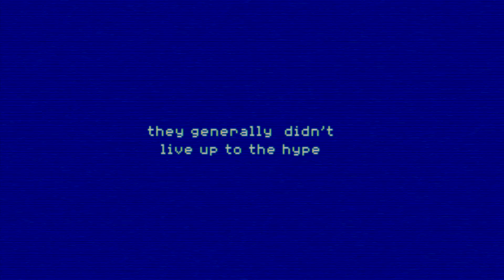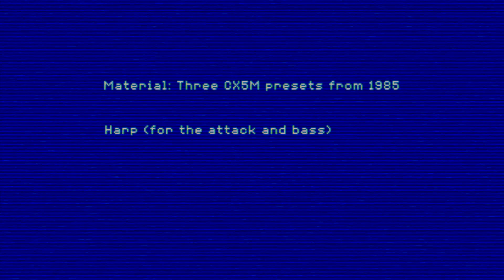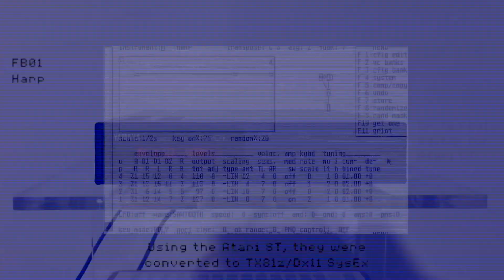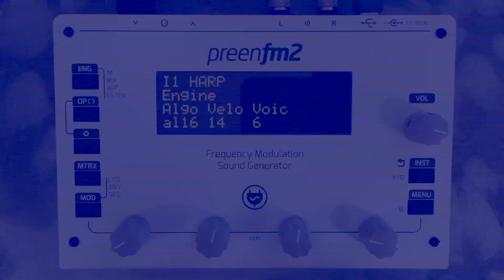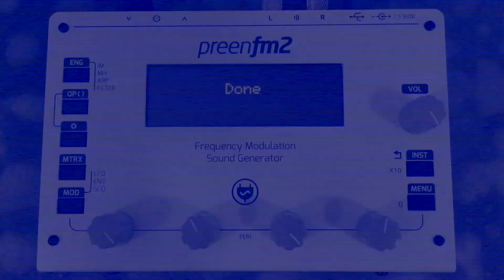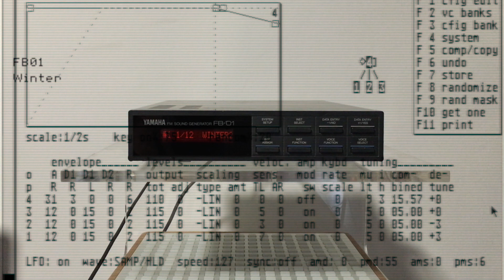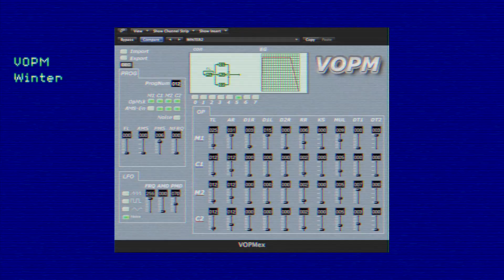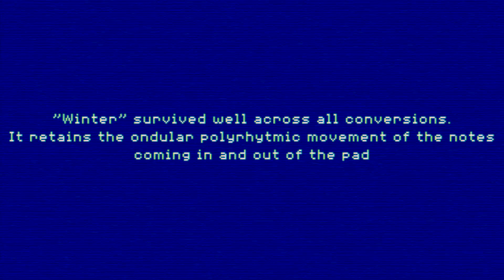FM Synthesis. Vintage Data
Digital data, including synthesiser data is gradually eroded as new incompatible technologies emerge.

This video tests how F.M. synthesis data from a 1985 machine is preserved, by step conversion, across 3 decades, from one machine to another as new technologies arrived. Did it work?

From 1985 till 2017, features the Yamaha CX5m, FB01, N.I. FM8, VOPM VST and the shiny new Preen FM2 hardware.

Goodies for FM8, DX7, VolcaFM, PreenFm2, VOPM etc below

for DX7, Korg Volca FM, N.I. FM7/8 (LFOs are slower on DX compatible machines so they might need adjusting):